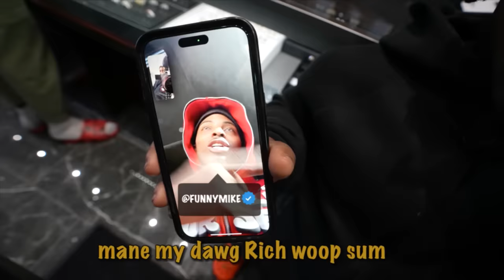KOBE J FOUND HIS CRUSH STUCK IN THE DRYER 💔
COREY GOES OFF AFTER CATCHING CAPRI DOING THIS.